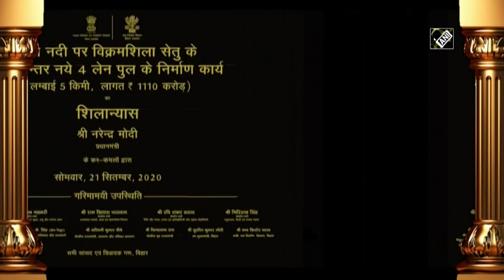PM Modi inaugurates 9 highway projects, 'Har Gao Mein Optical Fibre' project in Bihar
New Delhi, Sep 21 (ANI): Prime Minister Narendra Modi laid foundation stone of nine highway projects in Bihar. The foundation stone laying ceremony took place via video conferencing on September 21. PM Modi also inaugurated 'Har Gao Mein Optical Fibre' project. This project will work towards connecting 45,945 villages of Bihar through Optical Fibre Internet Service. Chief Minister Nitish Kumar was also present during the inauguration.